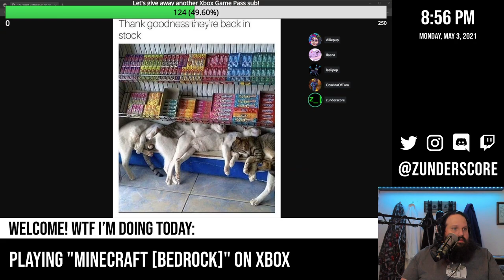zunderstream Show Archive - 2021-05-03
🎬: "Minecraft [Bedrock] Monday, now with 100% more AlliePup - !merch !discord !social zunderstream"